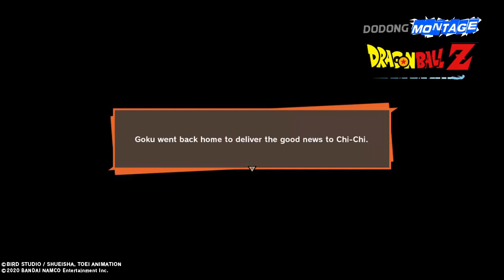WHAT IF DRAGON BALL Z KAKAROT IS A SIT-COM?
Product Provided by Bandai Namco!

➡️ Dragon Ball Z: Kakarot INFO
Initial release date: January 17th 2020
Publisher: Bandai Namco Entertainment
Series: Dragon Ball
Developer: Cyberconnect 2
Platforms: Playstation 4, Xbox One, Steam
Genres: Action Role playing